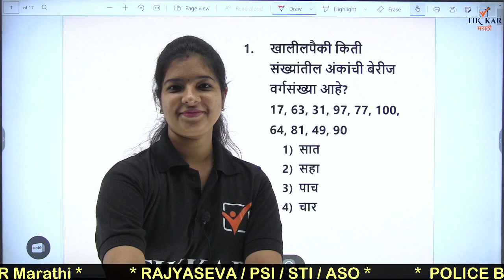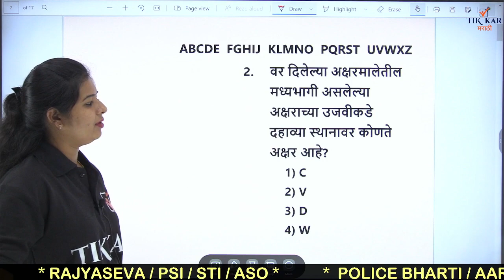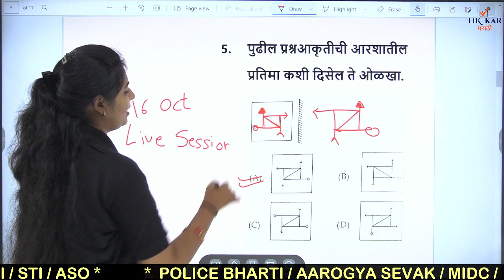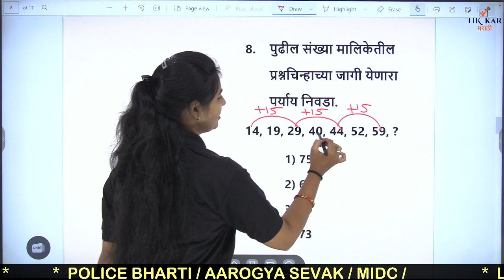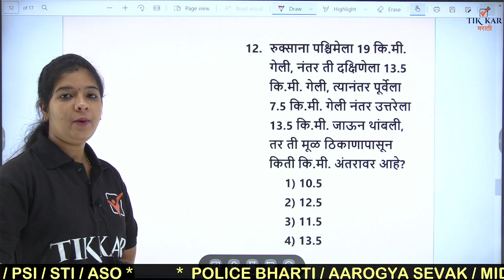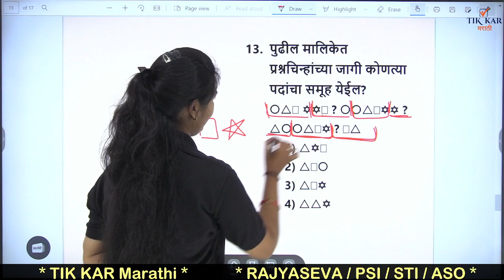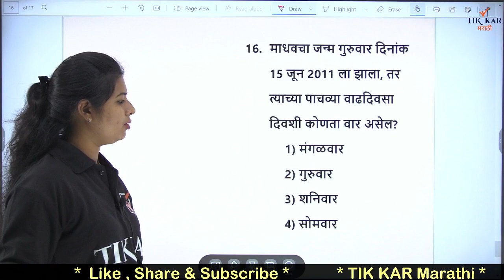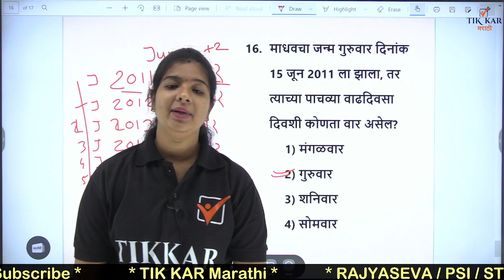अमरावती पोलीस चालक शिपाई 2021 || Reasoning (बुद्धिमत्ता) || Amaravati Police Driver Bharti 2021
Maharashtra Police Bharti 2021 || Amaravati Police Driver Bharti 2021 || बुद्धिमत्ता (Reasoning) || अमरावती पोलीस चालक शिपाई 2021